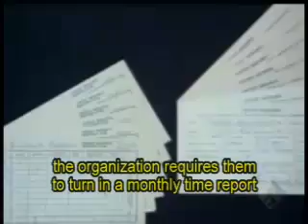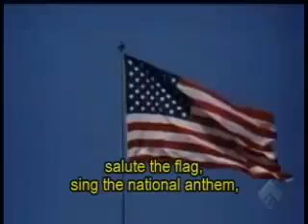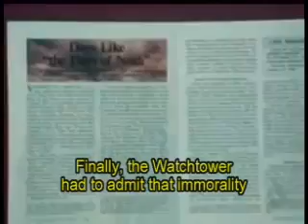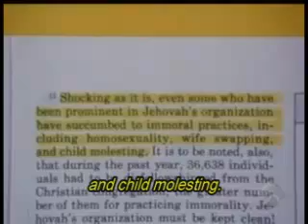Jehovah's Witnesses-Watchtower Society Exposed Part 4 of 7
Documentary of the Jehovah's witnesses and the watchtower bible and tract society. Original name : Jehovah's witnesses watchtower society exposed